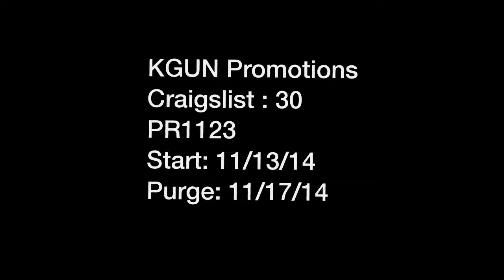Craigslist Disaster Promo